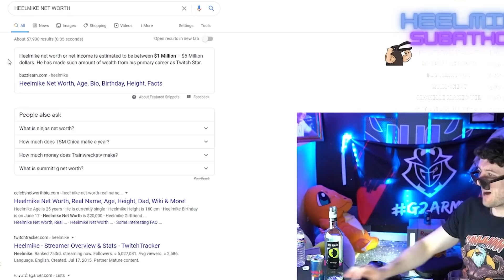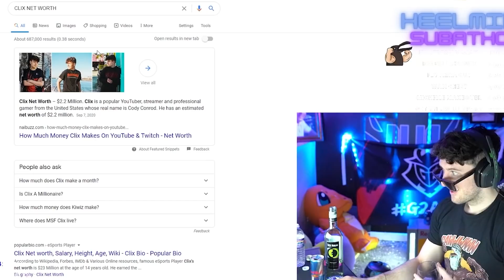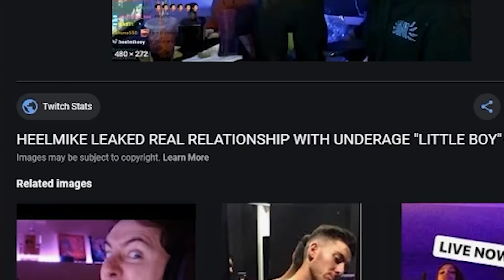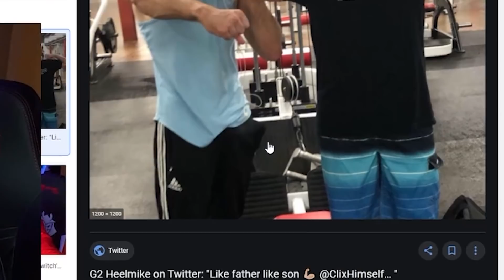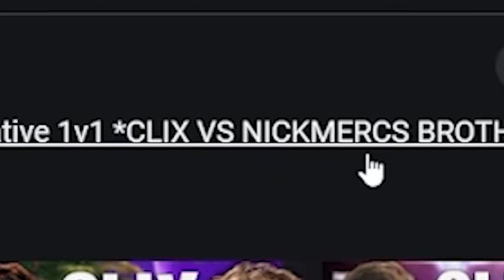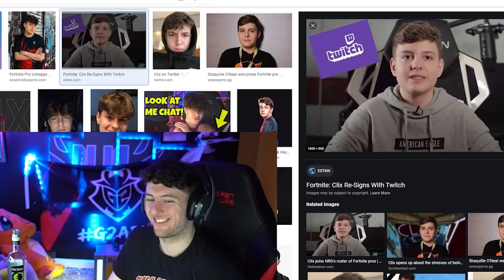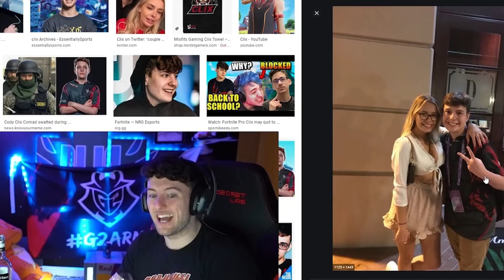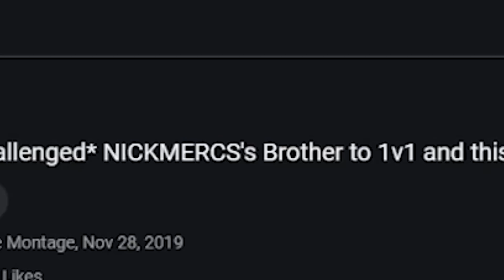Googling Myself w/ Clix...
In this video, @Clix & I googled ourselves to see what was most searched about us. Make sure you watch til the end and leave a LIKE on the video!

CREATOR CODE
● Use Code ‘HeelMike’ in the Fortnite Item Shop
● Follow For updates of Heelmike Merch!